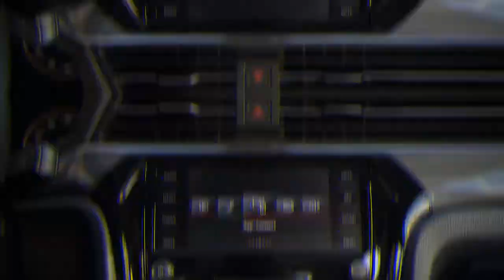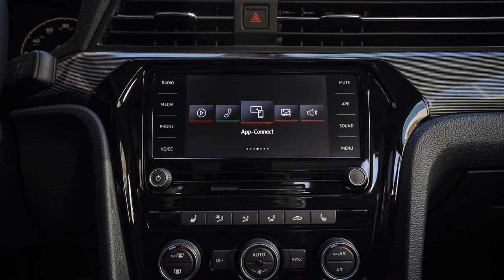WOW! VOLKSWAGEN PASSAT 2020 SPECS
VW is quick to remind columnists—and in this way, by expansion, you—that it "is focused on vehicles." somewhat, that sounds accurate. The GLI, presented not long ago, is at last indeed a legitimate driving, three-box adaptation of the GTI. Volkswagen likewise pushed the jazzy Arteon through to creation in spite of premium-estimated, low-volume cars from standard automakers being what correctly nobody needs to purchase at the present time. Those autos, be that as it may, ride on the more current and worldwide MQB engineering. The subject of this survey, the refreshed 2020 Passat, doesn't. Actually, it utilizes the regular old bones it's had since it separated from the Euro model to more readily suit American tastes—or cut costs, whichever story you like—prior this decade. That does to some degree slice against VW's expressed duty to cars, yet the organization as a matter of fact heaped a heap of refinements and enhancements for the '20 model. While the general extents are unaltered, more keen looking lighting is the obvious hint that you're taking a gander at a 2020 Passat. Driven headlights and daytime running lights are currently standard over the entire range, while 17-inch aluminum wheels are likewise included. VW offers 18-and 19-inch wheels also, remembering for lower trim levels. We've additionally been told each outside body board is distinctive beside the rooftop. The grille is more extensive and chrome-ier, and the whole vehicle is 1.7 inches longer. The lettering on the trunklid has a wide-dispersed, Euro-luxury look, conferring some class. Presently you comprehend what to search for.